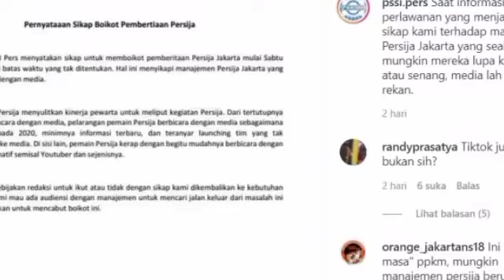berita Persija terbaru| MENGEJUTKAN , PERSIJA DI BOIKOT PSSI , KABAR BAIK JELAS VS PSIS .